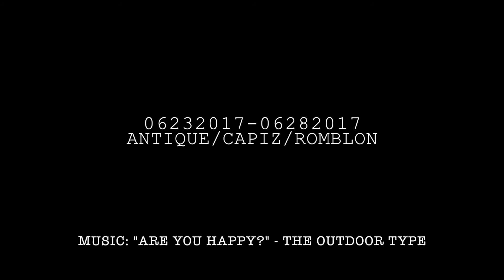Antique-Capiz-Romblon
Teng and Pops' 2017 backpacking trip covering 3 provinces and 5 islands :)